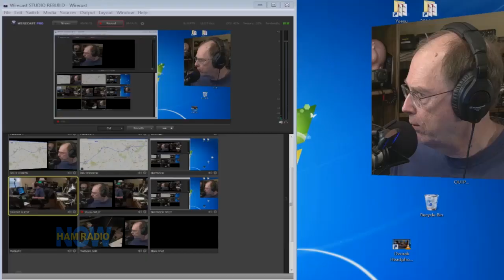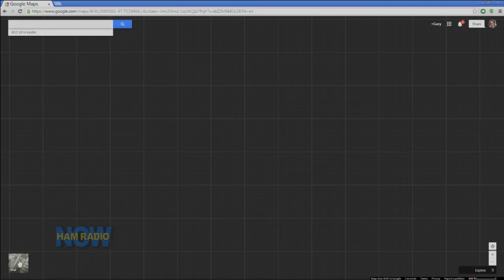Episode 162: Austin or Bust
Just a quick 'Hi' to you guys because I've been too busy to produce a real episode, and I'm about to hit the road to the DCC in Austin.